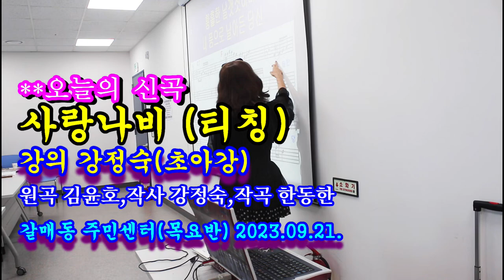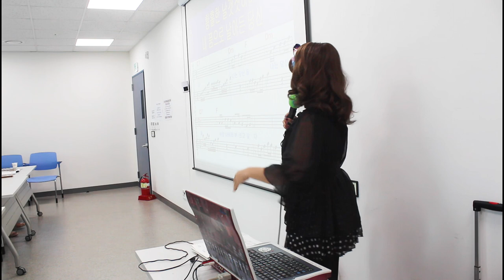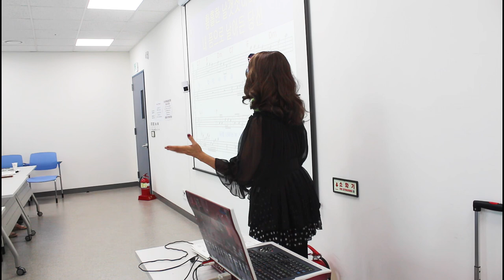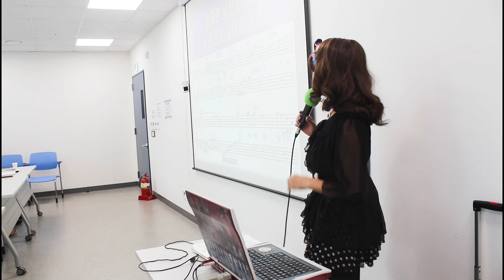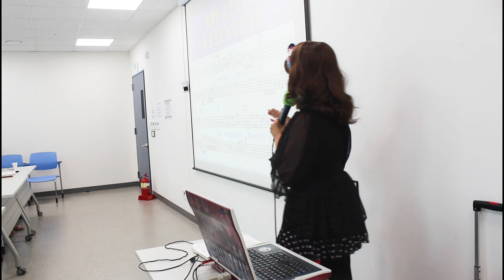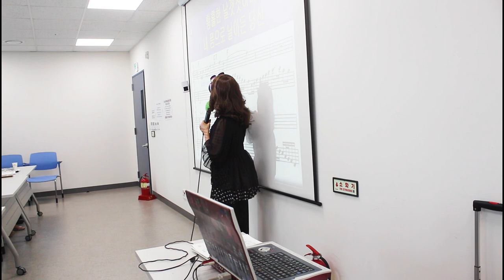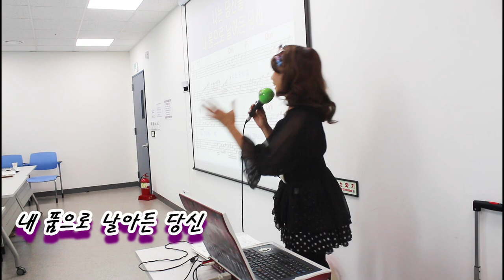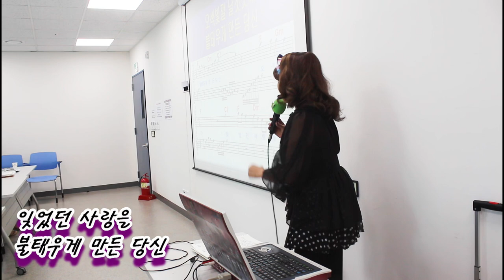신곡강의@사랑나비@티칭@초아강@강정숙@노래교실@갈매동@주민센터@목요반@원곡 김윤호@작사 강정숙@작곡 한동한@2023.09.21.